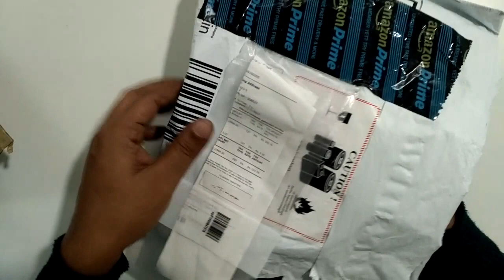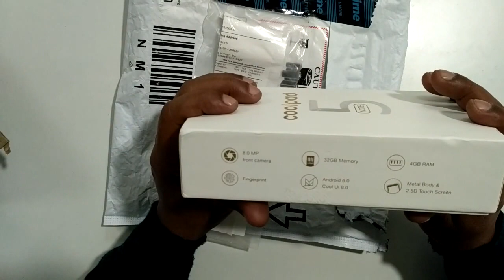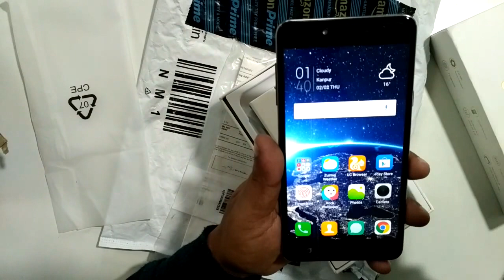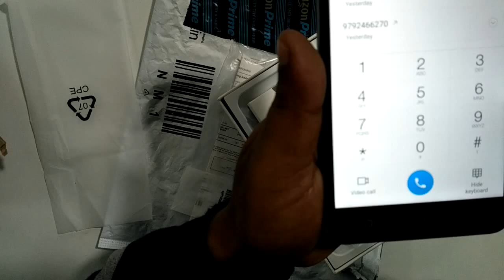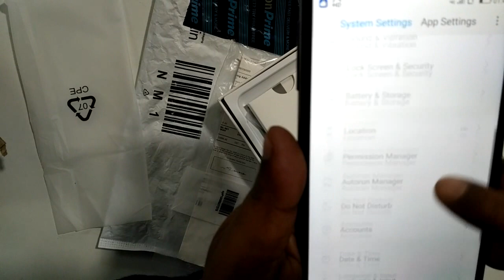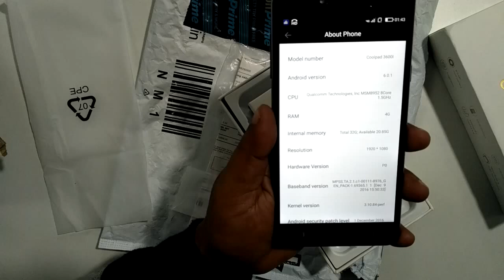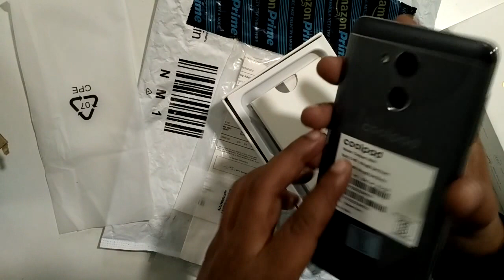Unboxing Coolpad Note 5 android mobile Reviews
Hi Guys, here is the coolpad note 5 unboxing, reviews and detailed information about the product.